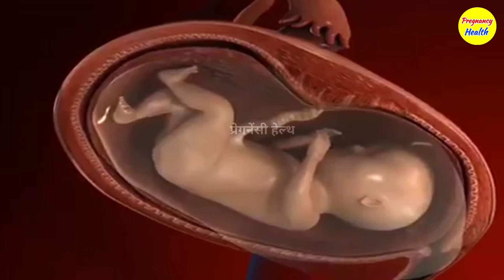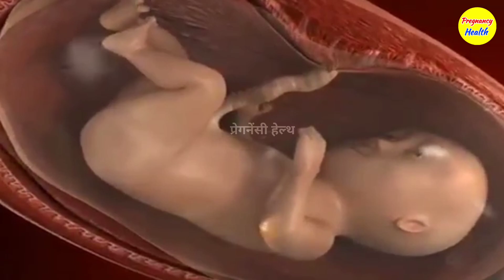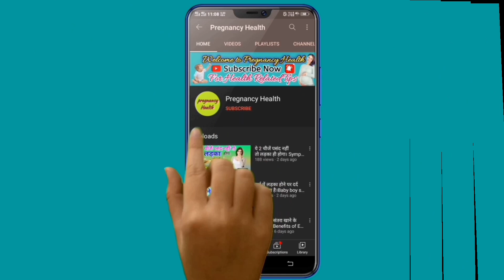प्रेगनेंसी का सातवां महीना l शिशु का विकास l Pregnancy Ka 7 Month In Hindi l 7 Month Of Pregnancy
नमस्कार दोस्तों,
" प्रेगनेंसी हेल्थ "यूट्यूब चैनल में आप सभी का स्वागत है l

दोस्तों आज के इस प्रेगनेंसी वीडियो में आप जानेंगे(7 month of pregnancy) प्रेग्नेंसी के सातवें महीने में शिशु में होनेवाले शारीरिक विकास, गर्भवती महिलाओं में दिखने वाली कुछ प्रमुख लक्षण एवं आहार संबंधित महत्वपूर्ण जानकारियां आप इस वीडियो के माध्यम से जानेंगे ।

कृपया इस वीडियो को अंत तक जरूर देखें l

Hello friends once again your most welcome in our youtube channel "Pregnancy health".

Friends today in this pregnancy video you know :-

7 month of pregnancy baby developement related all informations.

Please watch this video till last.

Keep Support.. 🙏🙏